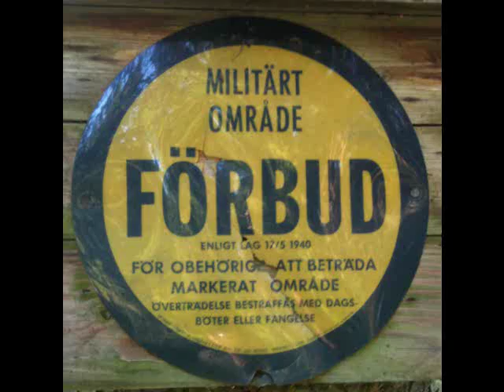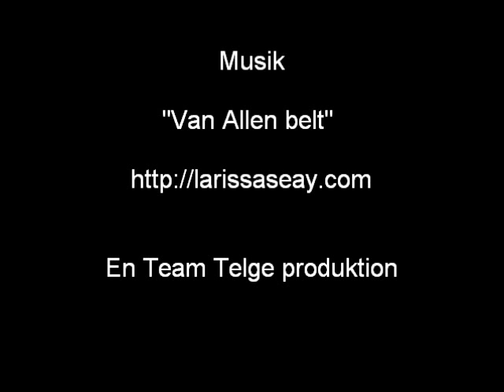Ing1 nationaldagsevent i Södertälje 2011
Ett geocachingevent av Team Telge på Ing1:s gamla övningsområde i Almnäs, Södertälje.